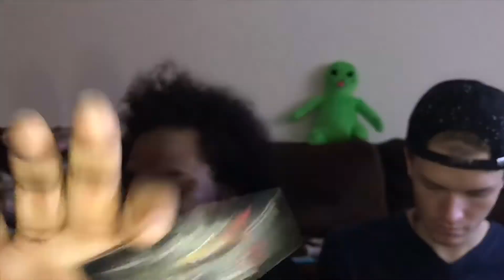Smoke Shop Haul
MAYBE WE SNAPPED 😭